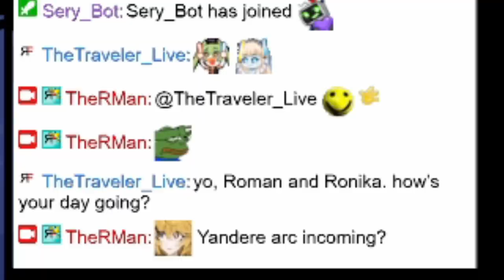WHOLESOME MOMENTS THAT WILL MAKE YOU REGRET NOT WATCHING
One day, I decided to do something with Ronika off-stream... that moment sparked the idea of doing this stream. it was wholesome, indeed (most of it though)
This is from the stream "Wholesome stream of Roman and Ronika" from September 13th 2024
Follow RonAI 2.0 on Twitter:
NOTE:
The artwork was made by dicedd_art
"Learn to Love like You" by Ronika